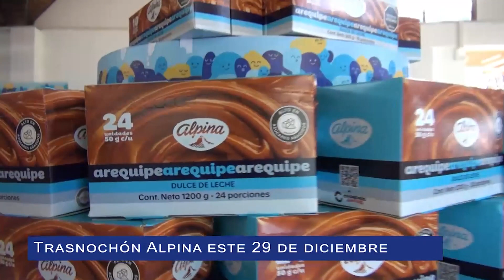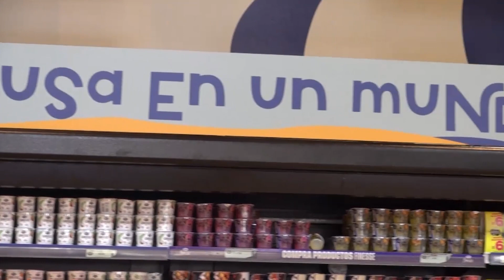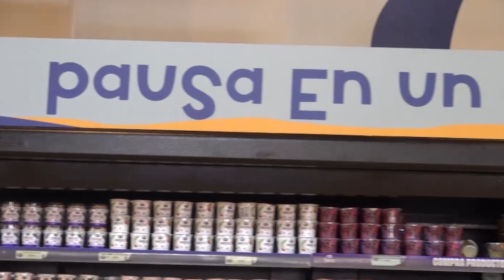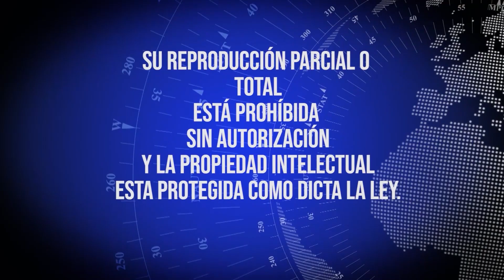Emisión noticiero diciembre 27 del 2023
Conozca los sucesos noticiosos y de interés general a nivel regional y municipal. Así fue el homenaje que realizó la administración municipal a las fuerzas militares de la región.